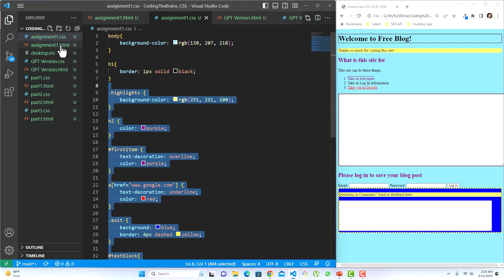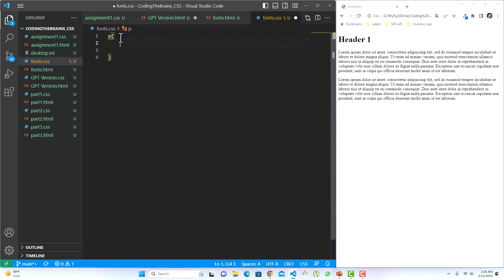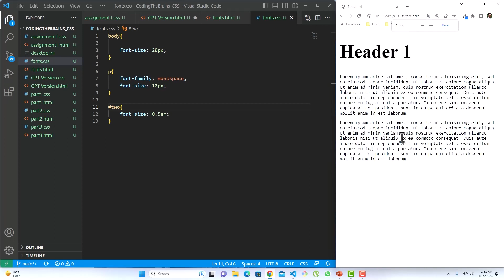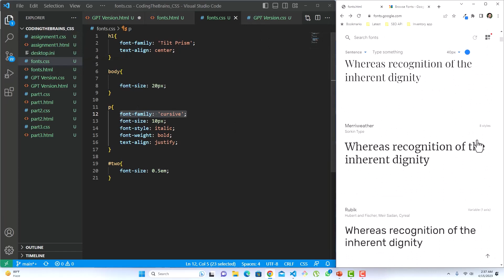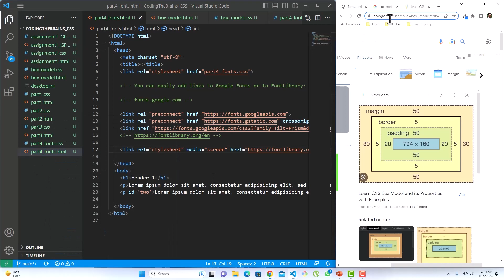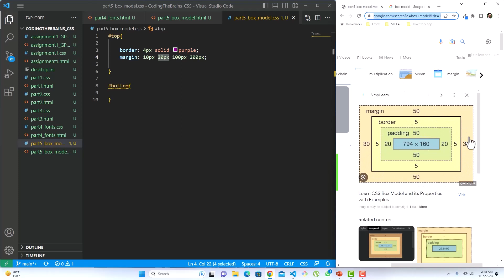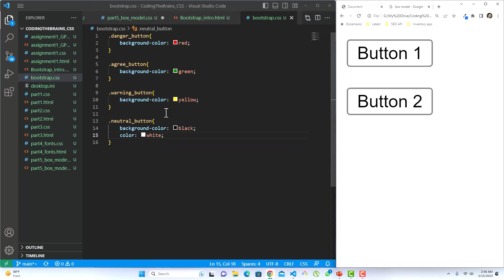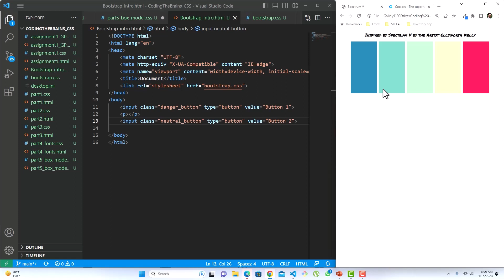Tutorial 03B | Style your Web Pages like a Pro : CSS Mastery - Part 2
In this video, you will learn the basics of CSS, the styling language used to style HTML web pages. Video Covers ChatGPT generated CSS files, Fonts, Box Model and Introduction to Bootstrap.